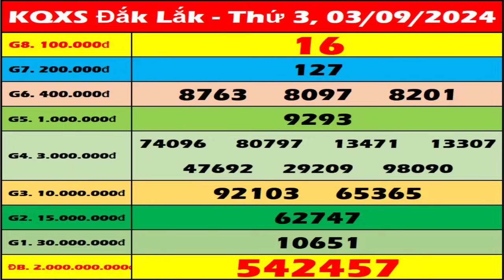Xổ số Đắk Lắk ngày 3 tháng 9 - XSDLK - SXDLK - XSDLAK | Xổ số kiến thiết Đắk Lắk hôm nay